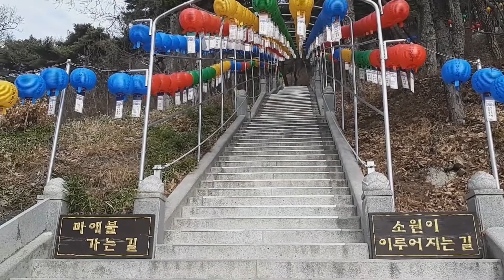은빛다솜] 석모도 보문사,석모도 나들이